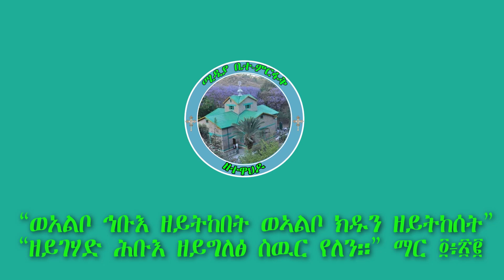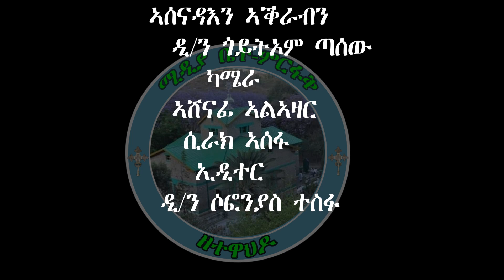ኣከባብራ ማርያም ጉንበት ኸዚኸ ናበይ